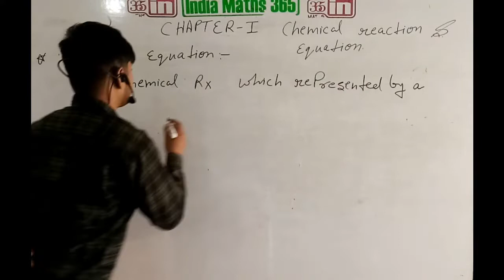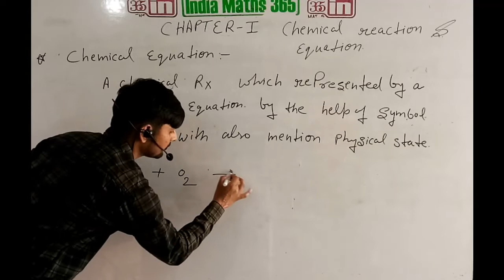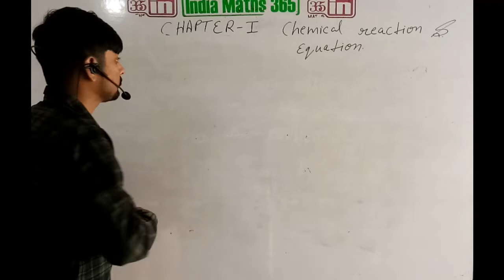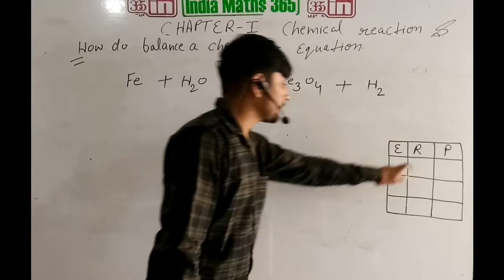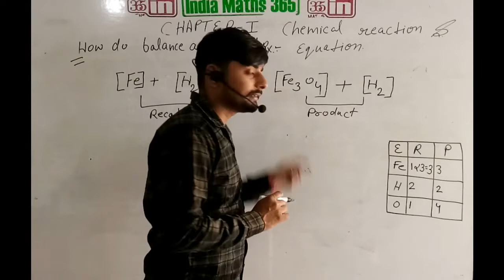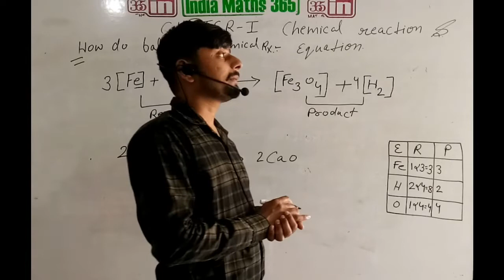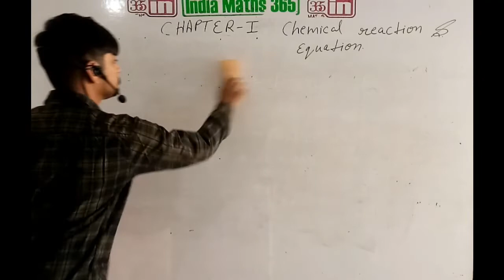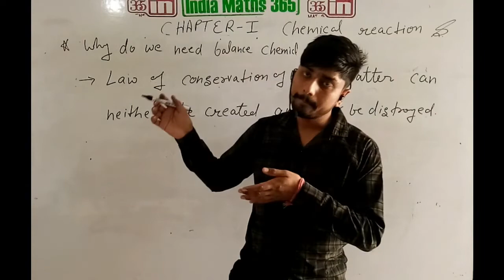Class 10th Part 2 Chemical Reaction and Equations . What a chemical equation and how to balance it.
Class 10th Part 2 Chemical Reaction and Equations . What a chemical equation  and how to balance it    by Vikas sir

Our Team Is
Mathematics Solutions by Gajanand Verma India Maths 365
And Vikram Sir And
Science Teacher Vikas Sir